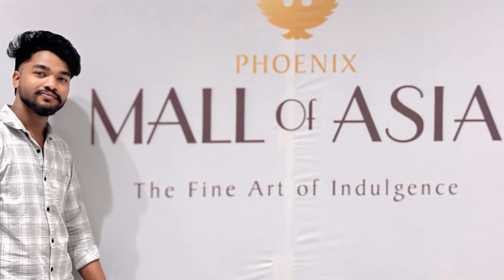Phoenix Mall Of Asia 🌏 🛒🛍️_{ Benglore 📍} _(ମୁଣ୍ଡ ଖରାପ ବୋହୁତ ସୁନ୍ଦର) 🫰🥰😱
New odia vlogs
Odia vlog
Vlog vedio
New mall enjoy
Mall of Asian vlog
Odia vlogger bonty
Travel vedio vlog
bonty dev team
Bonty vlog vedio
Bonty vlog
bonty odia vedio
Bonty Dev Vlogs